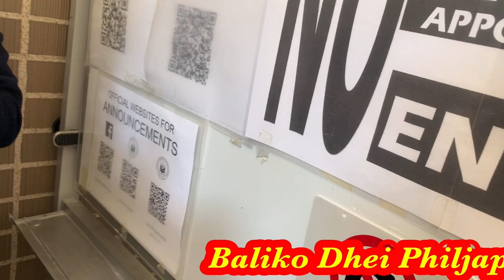GOING TO PHILIPPINE EMBASSY IN TOKYO |Baliko Dhei Philjap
Going to Philippine embassy to renew our passport and kumain sa Philippine restaurant.